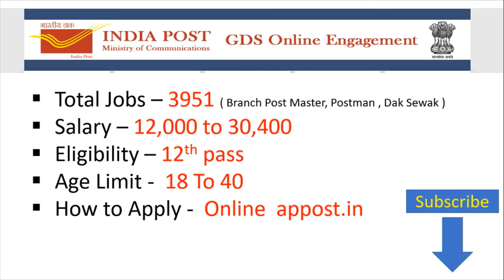Gds Jobs 2020 Gramin Dak Sewak Jobs vacancies for 12th pass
HelLo friends This Is a informative Channel And this Video Is Full Information Of Punjab Jobs Gds Gramin dak sewak department Jobs for 12th pass
Hello Friends This a Punjab Jobs Information Channel. Here we Provide Latest Job News In Punjab Jobs.
Latest Jobs In PUnjab .And Here You Can Also Learn About How To Fill Post Online On Moblie For Punjab jobs Vacancies For 10th pass Jobs In Punjab And 12th Pass Jobs In Punjab And Graduation Pass Jobs In Punjab.
Here You Get all Department Jobs In formation Trough Youtubr Videos .
lIke Punjab Jobs 2020
Punjab Police Jobs 2020
Punjab Bijli depatment Jobs 2020
Punjab Civil Services Jobs PCS 2020
Latest Jobs In Punjab Hospital Jobs
Latest Recuirtment In Many Department In Punjab 2020 Like Punjab Vidhaan Sabha Jobs And Pspcl Jobs In Punjab 2020. And here also We Provide to You Jobs Information SSC Jobs Railways Jobs MTS Jobs Upsc Jobs IBPS Banking Jobs Information On Mobile